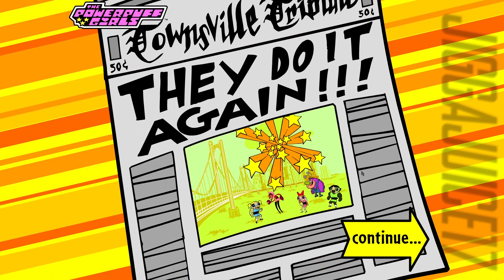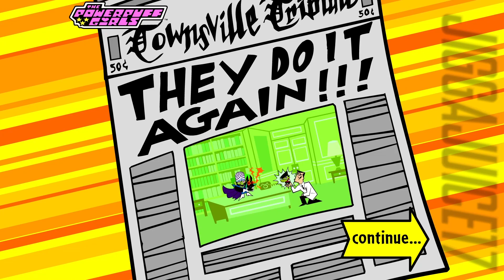The Powerpuff Girls - Snapshot Flash Game (No Commentary)